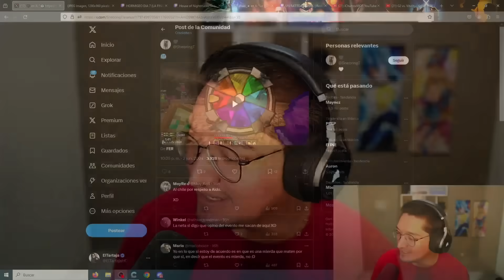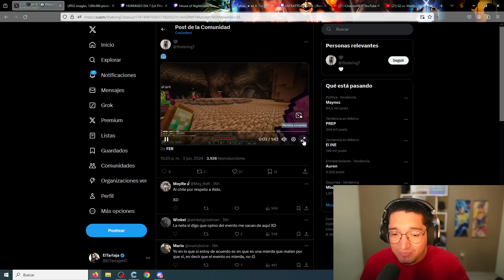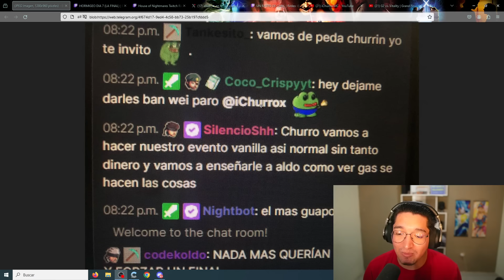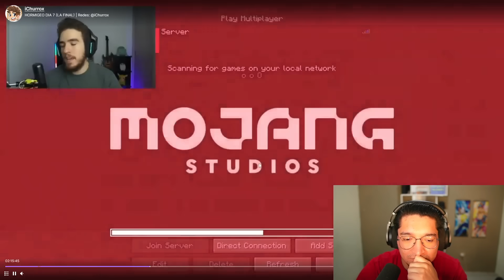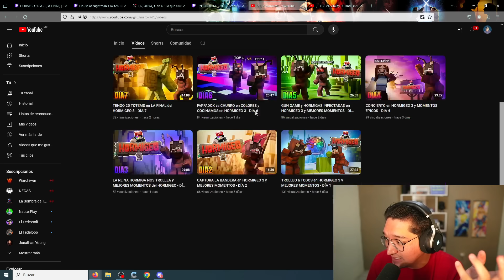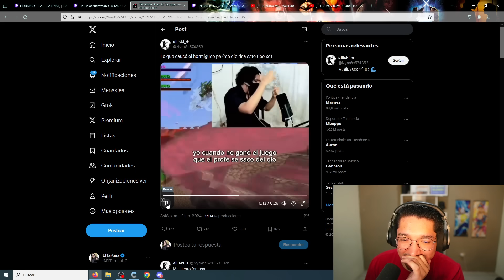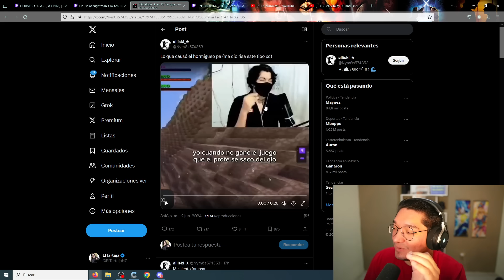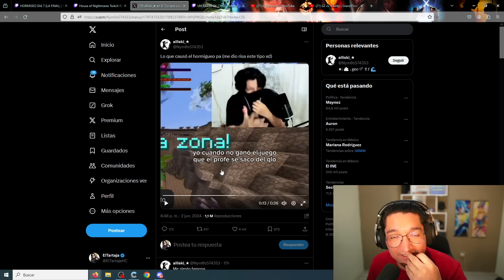LAS CRÍTICAS AL HORMIGEO 3 ¿FUE TAN MALO?